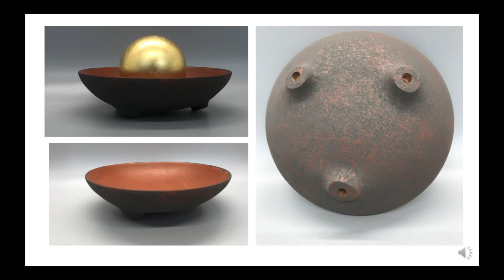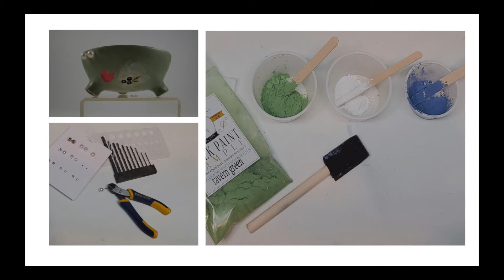Ring Masters WIT Exchange: Joyful Passage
Collaborative submission from Linda Ferber